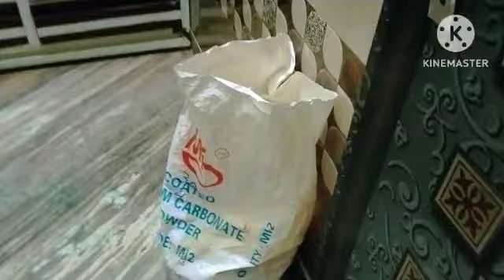আমার ছেলের খুব শরীর খারাপ হুজুর বাবার কাছে নিয়ে এলাম